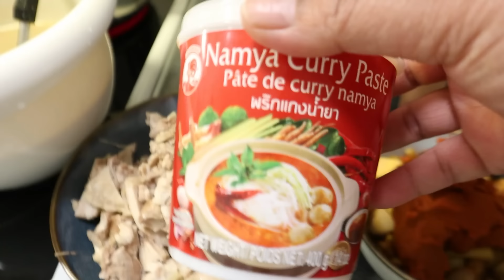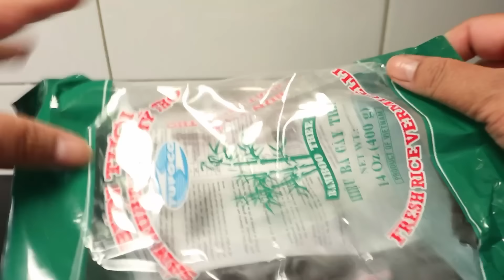15-11-24#แม่ทำอีกติดใจขนมจีนน้ำยากะทิไก่ลูกชิ้นปลา😬เน้นเต็มหม้อ😂ไปเรียนก็สนุกกับเพื่อนๆ.